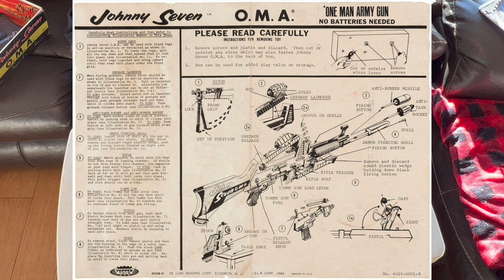Johnny Seven On Man Army - Unboxing the Coolest Toy Gun Ever (Trigger Warning)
In this video I will unbox and take a look at arguably the coolest toy gun ever made, the Johnny Seven On Man Army.  This toy does it all and in the day of boys playing war with sticks and rocks, if you had this toy, you were kink of the battlefield - Warning, this video features a toy gun.
LINKS and INFO
Meross MSL430 Ambient Light

My Etsy Shop / Fat Guy Merch